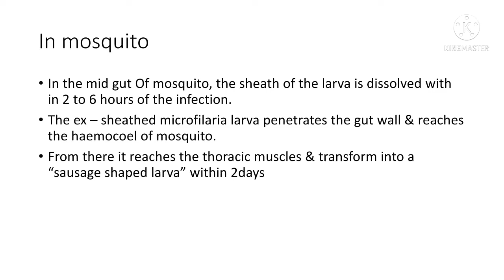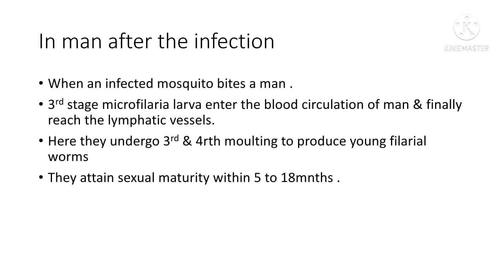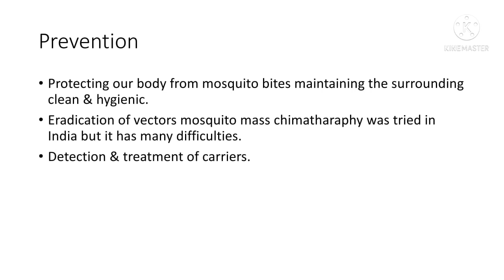WUCHERERIA BANCROFTI:Introduction , Life Cycle , Pathogenecity , Treatment, Prevention.NOTES , PPT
NOTES
PPT
zoology Notes#